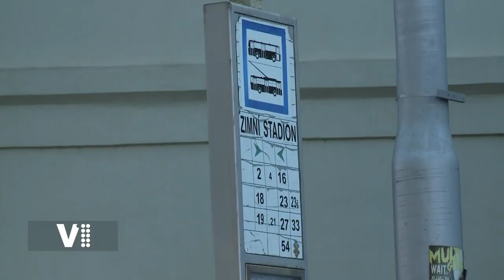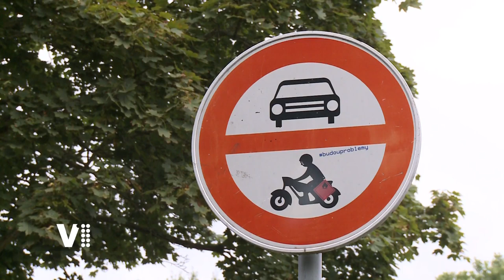Hradecký expres 40/2021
Témata:
0:20 Úvod
0:30 Pokračují demoliční práce na stadionu v Hradci Králové
1:53 Město připravuje rekonstrukci křižovatky Fortna
3:15 Most Klapák dostane nový kabát